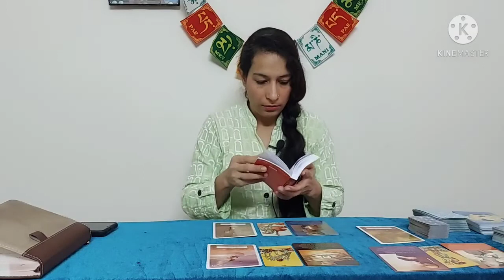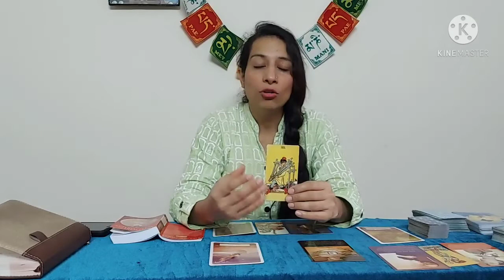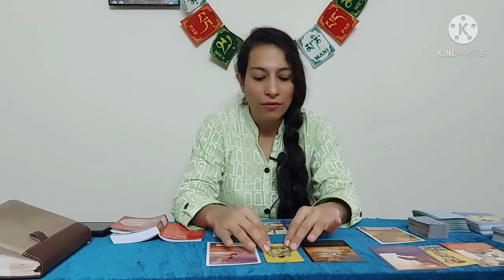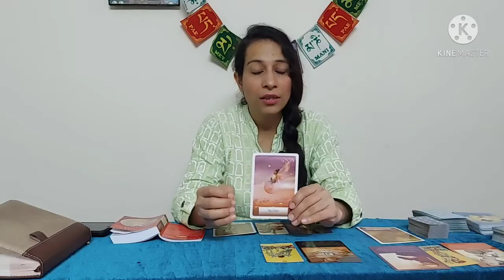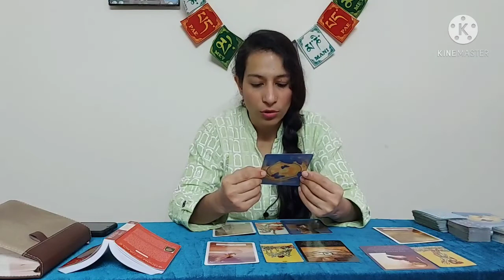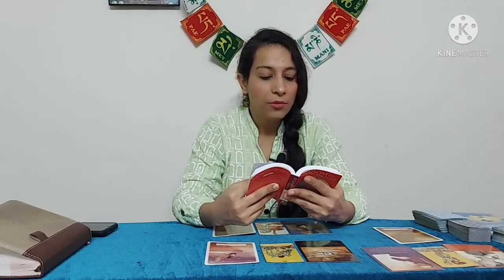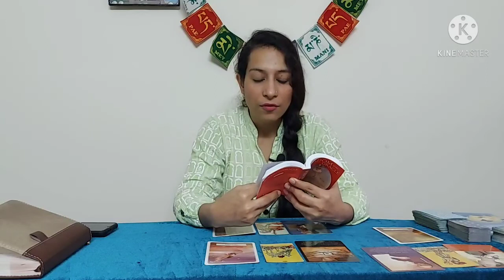May Predictions Gemini, Cancer @5:42, Leo @10:46 if it helps do share with all